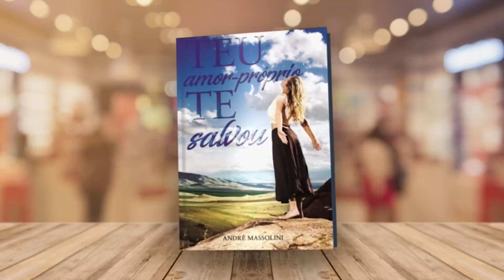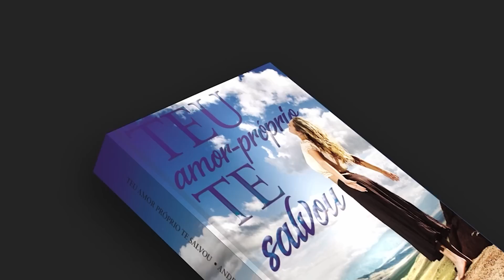A pessoa com maior SANGUE FRIO que já vi